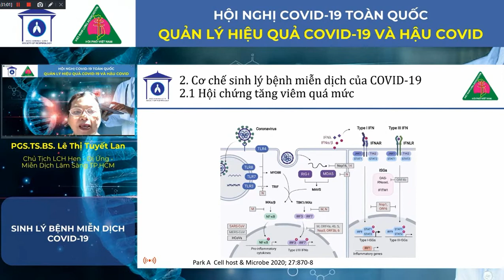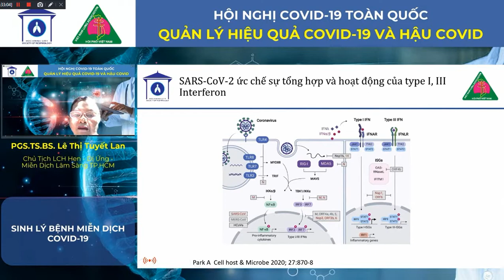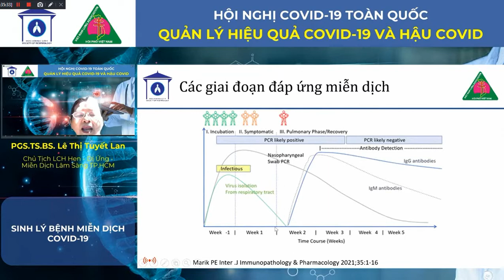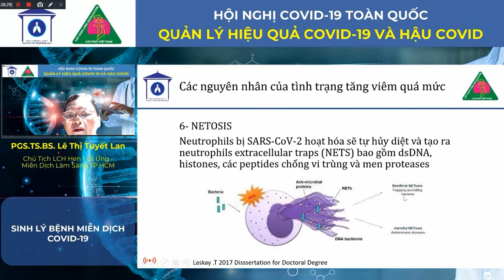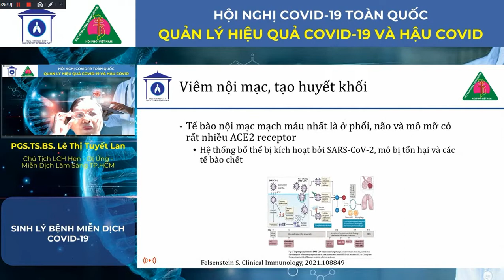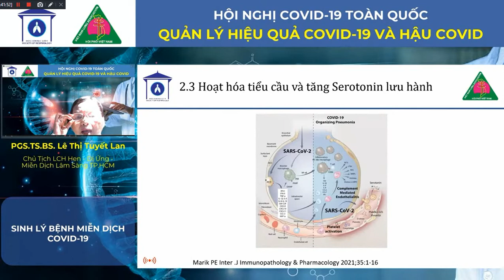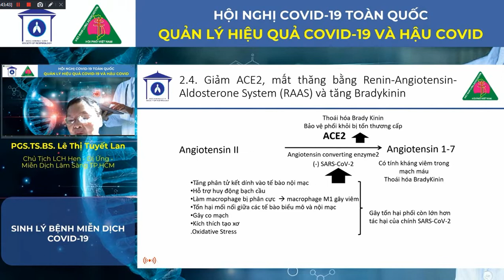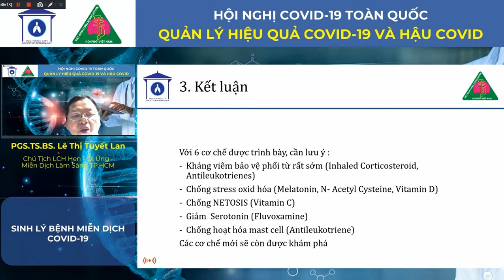Sinh lý bệnh miễn dịch COVID-19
Nội dung: Sinh lý bệnh miễn dịch COVID-19
Giảng viên: PGS.TS.BS. Lê Thị Tuyết Lan (Chủ tịch LCH Hen - Dị ứng - Miễn dịch lâm sàng TP.HCM)